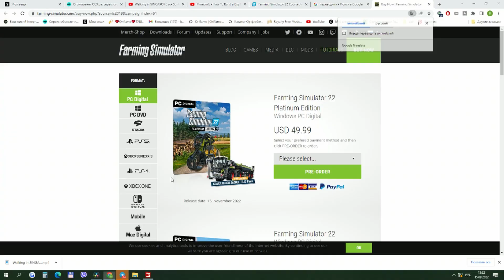Farming Simulator 22 - Great harvest of wheat and oats |NEW harvester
Faming Simulator 22 is a farming simulation video game developed by Giants Software and released on November 22, 2021. The game has more than 100 brands and more than 400 units of agricultural machinery and tools, including John Deere, New Holland, Deutz-Fahr, MAN and others